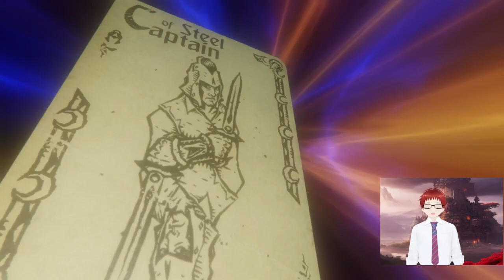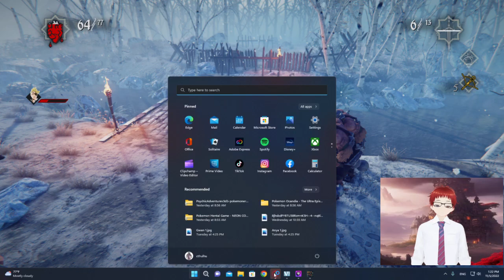for glory with bad luck (episode 12 )